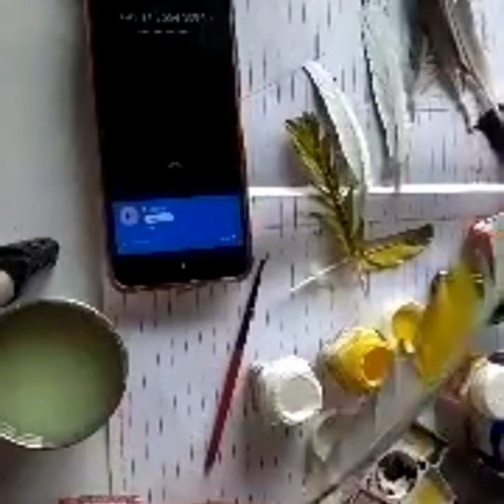paintings on the Feathers